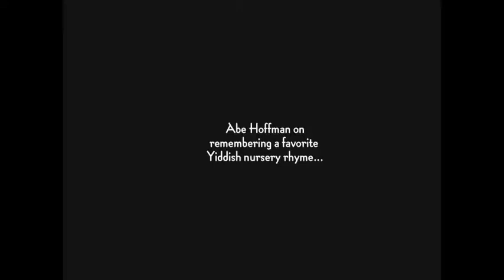Abe Hoffman on remembering a favorite nursery rhyme...